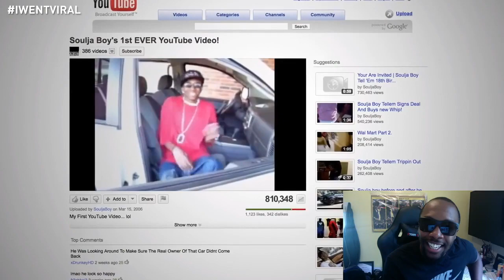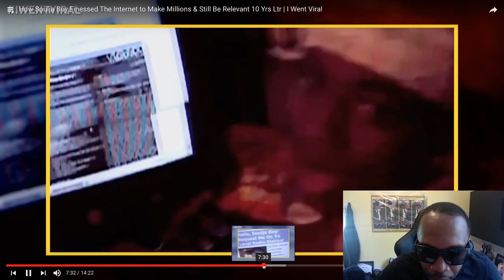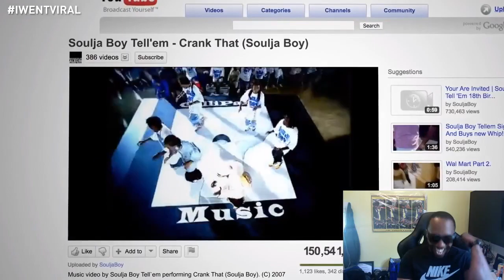How Soulja Boy Finessed The Internet to Make Millions! Must Watch!!!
Today we got big DRACO telling how he finessed the internet to make millions! Ya'll enjoy!